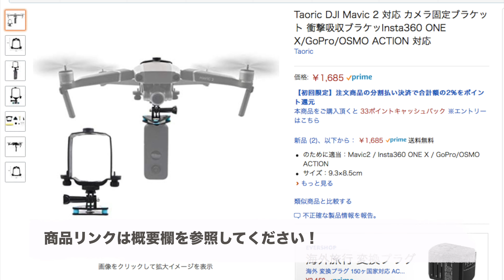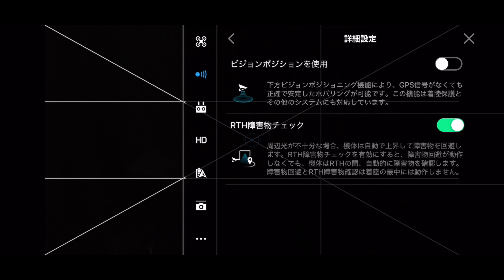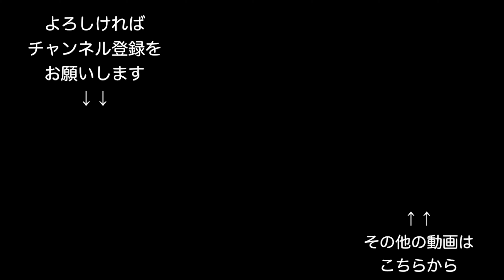[HowTo#25]Mavic2 ProにInsta360oneXを搭載して360度撮影してみた！insta360oneX with Mavic2 Pro（最後に満員御礼！第1回FDMのお知らせ！）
使用したブラケットはこちらの商品です↓

insta360oneXをMavic2 Proに搭載して360度映像を撮影してみました。
今回使用したブラケットが良かったのか、前回初代Mavicで撮影した時よりもブレのない安定した映像が撮影できました！

撮影機材
ドローン：DJI Mavic2Pro
端末：iPhone X
カメラ：insta360oneX

※目視の範囲内で飛行させています。
※ラジコン操縦士登録済、対人対物保険加入済。

☆11/24(日)開催、第1回FDM（Fukutsu Drone Meeting）、満員御礼です！
　見学を含め、申込みは締め切りました。ありがとうございます！

☆話題のMavic Miniを購入される初心者の方はぜひ一度読まれてください↓

☆Facebook 友だち申請お気軽に！

※私が使用しているInspire2とZenmuse X4S関連のアクセサリーです。
フィルター1（ND4,8,16とC-PLのセット）
フィルター2（ND8,16,32のセット）
プロポ用ストラップ
HDMI対応外部モニター
iPad Air2用サンシェード

・DJI Mavic Air（Mavic Proからさらに小型＆軽量化！）

・Parrot DISCO（固定翼ドローン！45分の長時間フライトが可能！）

・Osmo Pocket（3軸メカニカルジンバル搭載、小型カメラ！4K撮影可能！）

・Insta360oneX（驚異の5.7K！360°カメラ！）